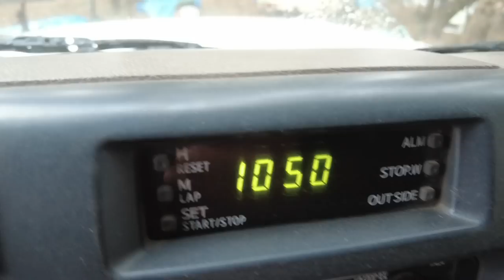Season 1 - Episode 3 - Ethiopian Mountain Nyala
Join Chad Allen and Buchanan Hunts as they travel to Ethiopia in pursuit of Mountain Nyala and Giant Forest Hog.